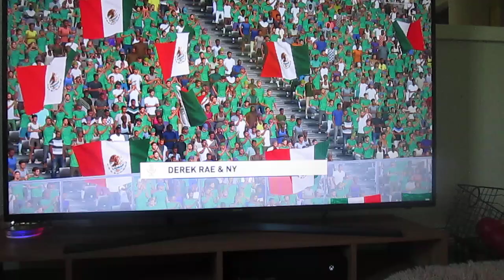El Tri Femenil vs Chelsea in FIFA23 on 7/4/23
El Tri Femenil vs Chelsea in FIFA23. Decided to do a game between El Tri Femenil and Chelsea. El Tri Femenil chocolate Chelsea. El Tri Femenil won 1-0. Enjoy the video!
Spanish:
El Tri Femenil vs Chelsea en FIFA23. Decidió hacer un partido entre El Tri Femenil y Chelsea. Chelsea de chocolate El Tri Femenil. El Tri Femenil ganó 1-0. ¡Disfruta el video!